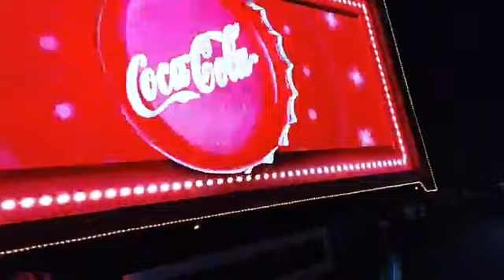CARAVANA DE NATAL COCA COLA EM TRÊS LAGOAS 11/11/2022